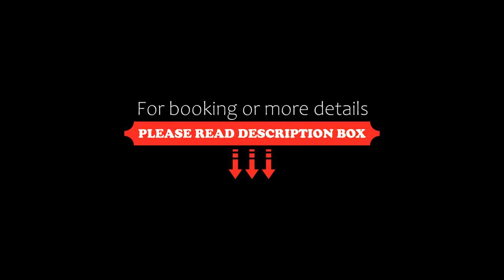Aparthotel Augusta, Barcelona, Spain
About Property:
You're eligible for a Genius discount at Aparthotel Augusta! To save at this property, all you have to do is sign in.
Aparthotel Augusta offers good-value accommodation with free Wi-Fi and a 24-hour reception. It is set in Barcelona’s Sant Gervasi district and just 100 m from Plaza Molina FGC Railway Station.
Rooms at the Aparthotel Augusta are simple and comfortable. They have a kitchenette with an oven, hob and a ...
Property Type: Hotel
Address: Lincoln, 32-34, Sarrià-St. Gervasi, 08006 Barcelona, Spain
Searching For
1. Aparthotel Augusta - Barcelona - Spain
2. Aparthotel Augusta - Barcelona - Spain Address
3. Aparthotel Augusta - Barcelona - Spain Rooms
4. Aparthotel Augusta - Barcelona - Spain Amenities
5. Aparthotel Augusta - Barcelona - Spain Offers and Deals
Audio Credit:
Track Title: Reasons To Hope
Artist: Reed Mathis